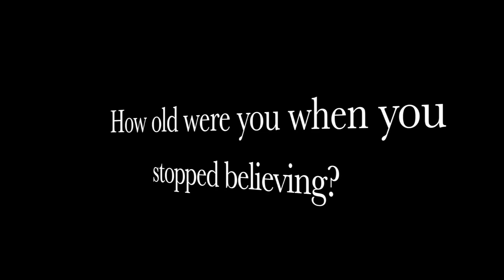VTV Episode 9 (12-18-14) Holiday Special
Segments: Do You Believe In Santa?, Christmas Survey, Triton Hockey Gives Back, Favorite Christmas Song